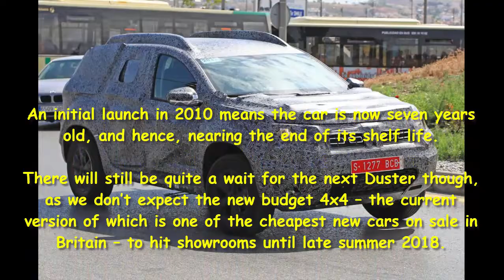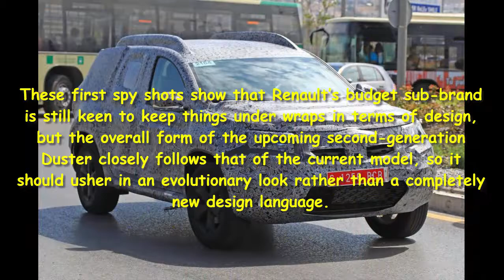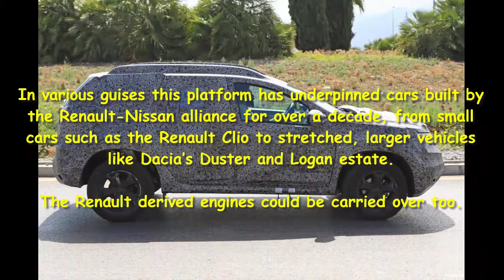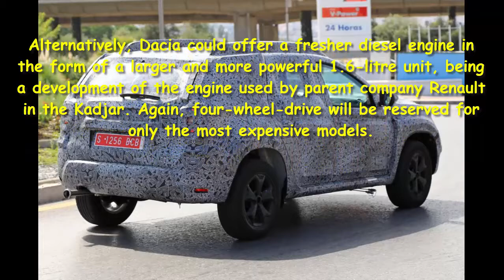Car Review - New 2018 Dacia Duster SUV spied for the first time - Read Newspaper Tv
Read newspaper:
Car review - New 2018 Dacia Duster SUV spied for the first time
Source: autoexpress.co.uk